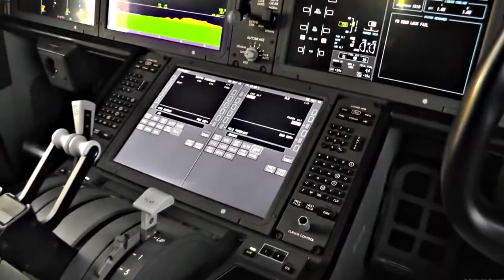Thomson Boeing 787 8 Cockpit Views @ Manchester Cockpit Demo Tour & Close Views 1080p 60fps H264 1